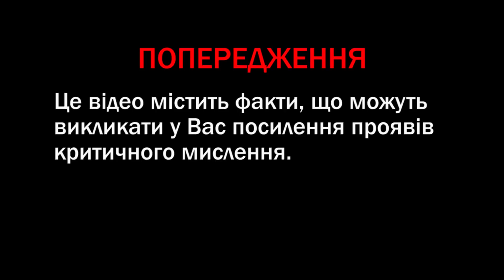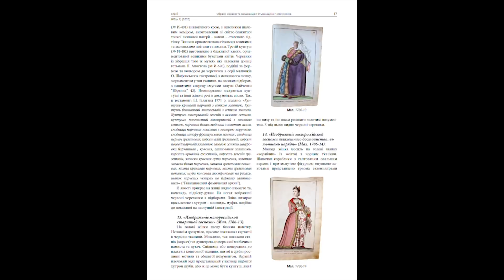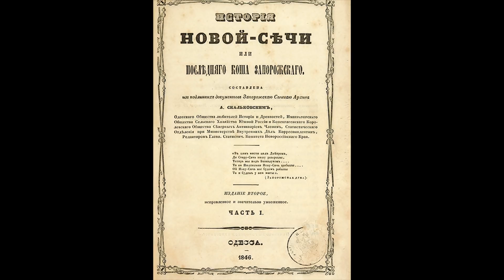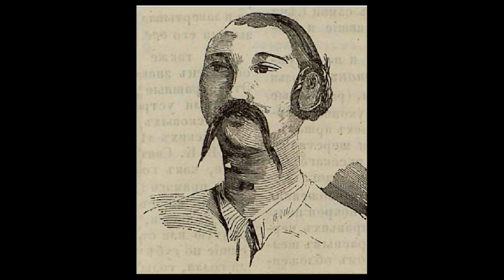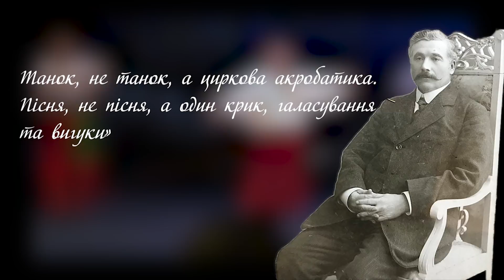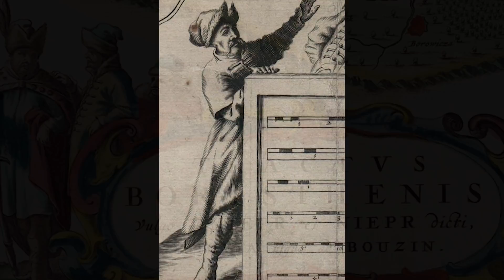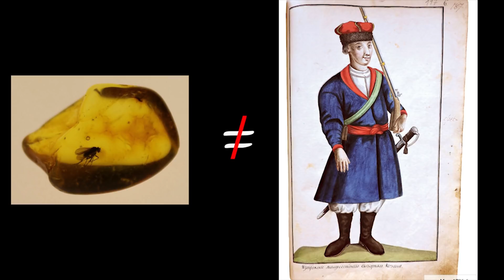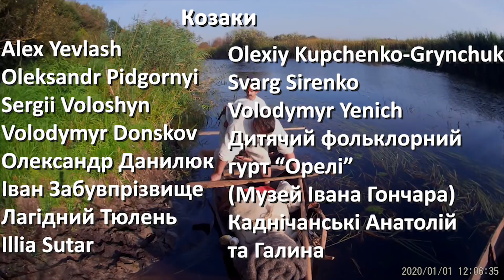Козак. Як виник сучасний образ і скільки в ньому правди? (eng subt)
Це відео присвячено дослідженню такої теми - як виник сучасний образ козака, що впливало на цей образ та на скільки він відповідає  історичній правді.
Розбираємося в цьому питанні з використанням наукових робіт, починаючи з 19 століття.

0:00 - Чому саме ця тема?
0:48 - Історичні зображення & сучасні зображення
1:12 - Історичні зображення. Хронологія
1:50 - Наукові дослідження. Стаття С.Шаменкова
4:53 - Наукові дослідження. Стаття Д.Шаталова
09:37 - Дослідження Д.Яворницького
10:24 - Образ козака в 19ст
11:09 - Формування образу козака у 20ст
13:18 - Образ козака в радянський час
14:48 - Вплив Енеїди та малюнків А.Базилевича
16:48 - Образ козака за часів Незалежної України
18:55 - Розбір типового "образу козака"

Журнал "Стрій". Сергій Шаменков. "Образи козаків та мешканців Гетьманщини 1780‑х років – історія циклу малюнків із рукопису О. Шафонського."

ДЕНИС ШАТАЛОВ. "УЯВЛЕННЯ ПРО КОЗАЦЬКУ ЗОВНІШНІСТЬ КІНЦЯ XVIII – СЕРЕДИНИ ХІХ СТ.:ТЕКСТИ, ГРАФІКА ТА ПОВСЯКДЕННІ УЯВЛЕННЯ. ЧАСТИНА 1. ГЕТЬМАНЩИНА"

ДЕНИС ШАТАЛОВ. "УЯВЛЕННЯ ПРО КОЗАЦЬКУ ЗОВНІШНІСТЬ КІНЦЯ XVIII – СЕРЕДИНИ ХІХ СТ.:ТЕКСТИ, ГРАФІКА ТА ПОВСЯКДЕННІ УЯВЛЕННЯ. ЧАСТИНА 2. CЛОБІДСЬКІ КОЗАКИ. ЗАПОРОЖЦІ"

ДЕНИС ШАТАЛОВ. "УЯВЛЕННЯ ПРО КОЗАЦЬКУ ЗОВНІШНІСТЬ КІНЦЯ XVIII – СЕРЕДИНИ ХІХ СТ.:ТЕКСТИ, ГРАФІКА ТА ПОВСЯКДЕННІ УЯВЛЕННЯ. ЧАСТИНА 3. ХУДОЖНЄ БАЧЕННЯ"

Катря Гончарук. "Звідки взялася шароварщина, хто винен і що робити."

Через картку Моно банку: 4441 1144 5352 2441 Соколов Віктор